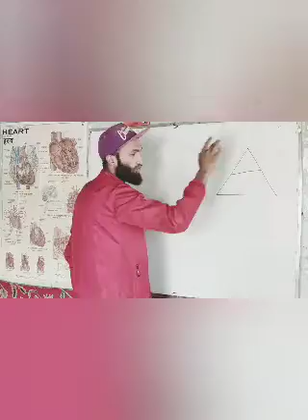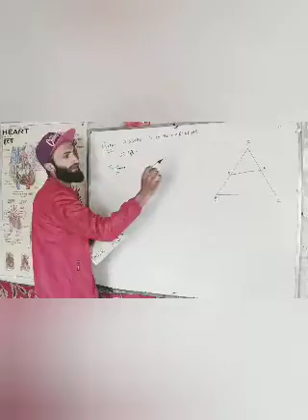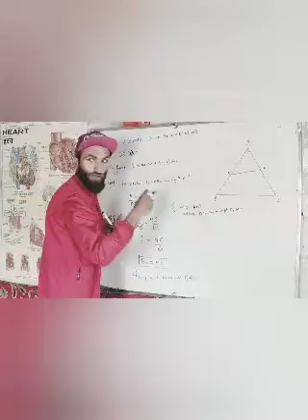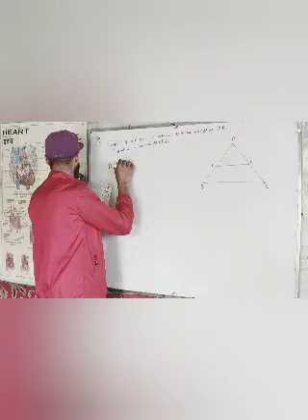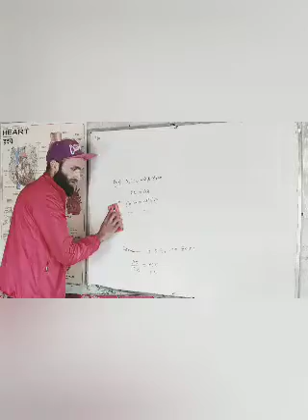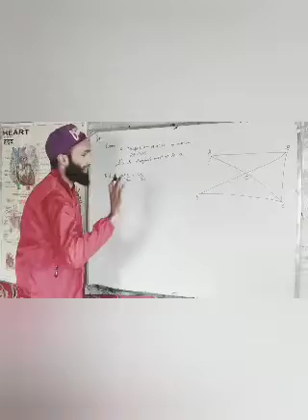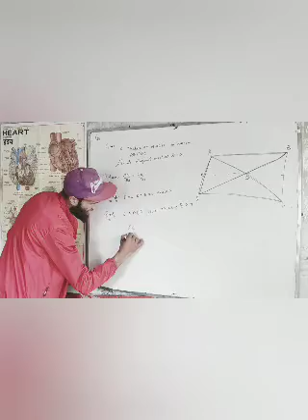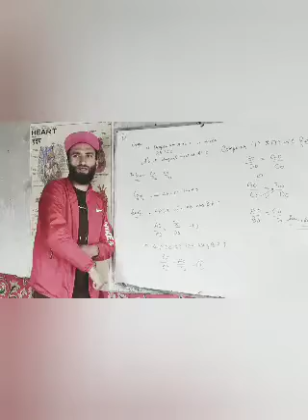Class 10th math topic triangles lecture 5 ..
𝙿𝚛𝚘𝚋𝚕𝚎𝚖 𝚜𝚘𝚕𝚟𝚒𝚗𝚐 𝚎𝚡𝚎𝚛𝚌𝚒𝚜𝚎 6.2